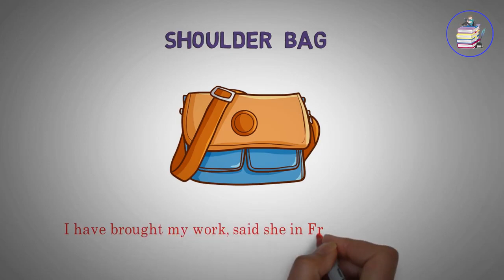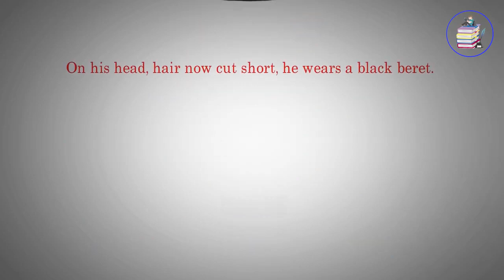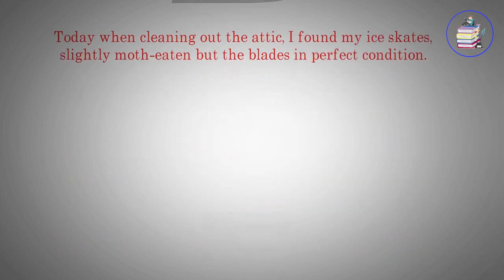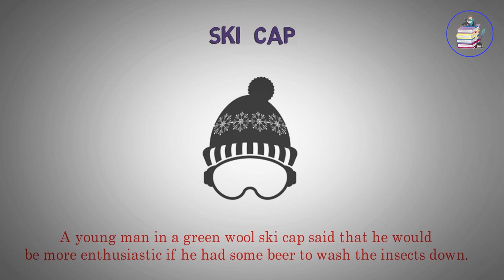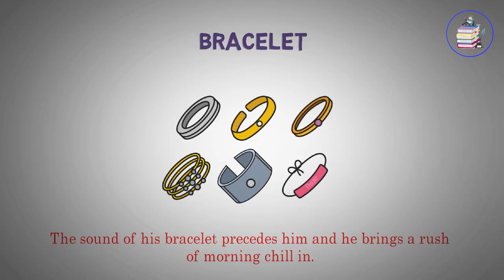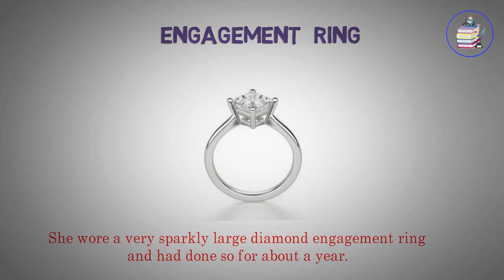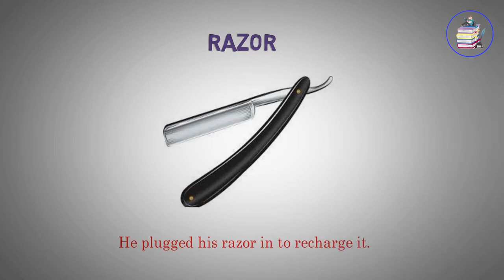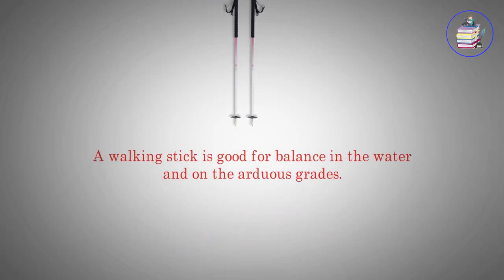Vocabulary on the Shoes & Belongings